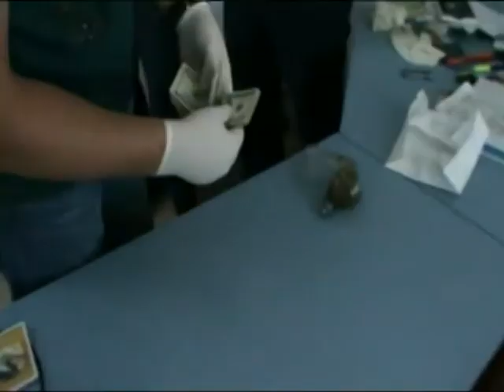Новости 8:00, выпуск за 31 августа 2017 года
Головні події на цю годину: На Донеччині ворог здійснює провокативні обстріли українських позицій; З України видворили російську журналістку Ганну Курбатову; Контрабандисти намагалися завезти з окупованого Криму партію наркотиків (відео); У Рівному радикал-хабарник вимагав $5 тисяч від забудовника; На Буковині з табору втекли діти; Франція відстоюватиме суверенітет та цілісність України - Макрон; У Єгипті студенти налагодили виробництво дизпалива з автомобільних шин; У Мекку на хадж прибули 2 мільйони мусульман; У Британії вшановують пам'ять принцеси Діани; Онук принцеси Діани іде у перший клас; У Чилі зацвіла найпосушливіша пустеля в світі (відео).